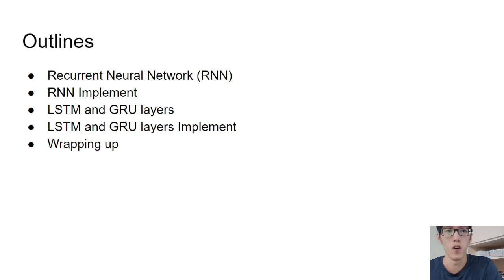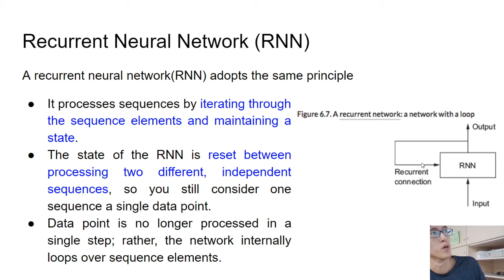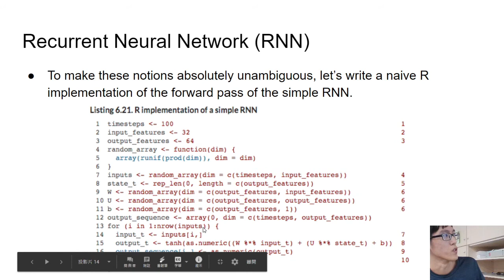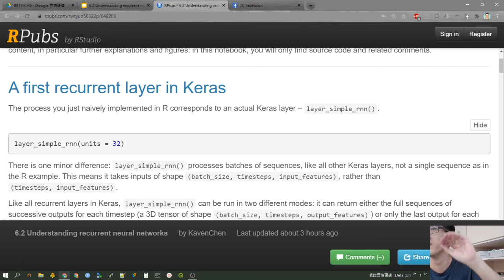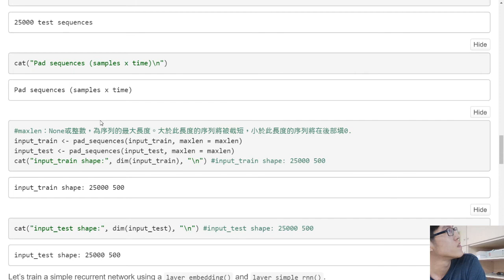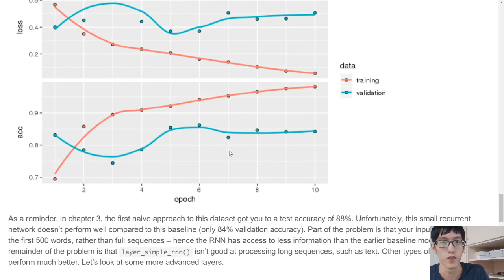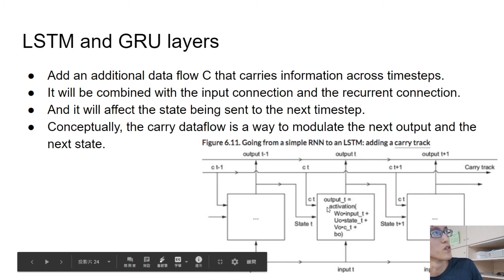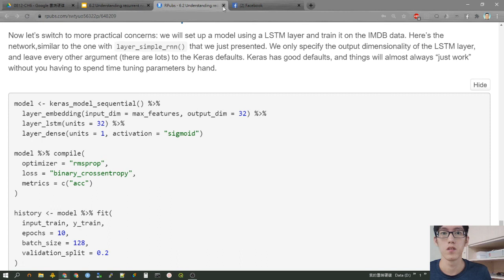Summer2020 DLR 6.3 Application of RNN (8b)